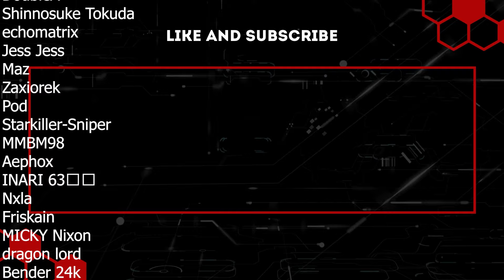WHY SO MANY?! | Project Zomboid | Ep 30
We kicked our day off with a bit of carnage as usual but nothing too out of the ordinary, zeds coming in a few at a time from each direction, fairly easy to manage. Then zeds coming in a ton at a time from each direction, bit tougher. Then hundreds of zeds flocking in from everywhere, impossible. On our trip back to base it was no easy feat either, zeds were surrounding the place and then some! It's been a tough day.

I have no idea what's going on around here but chaos feels like it's unfolding in every direction and it's getting tougher by the hour. We have a handful of ammo, a few spare magazines and a bunch of weaponry to hand, may be worth finally making use of some of it... if we want to loot this town that is.